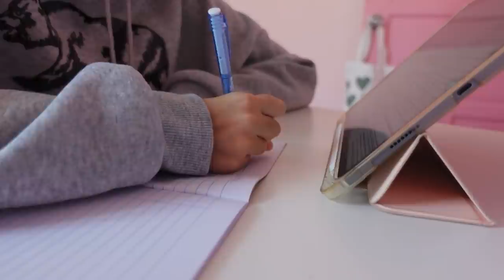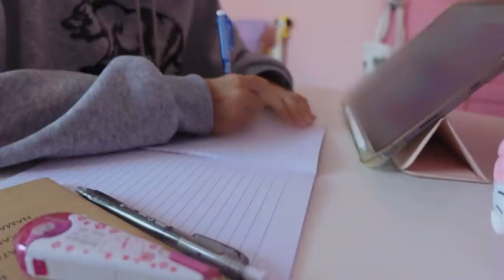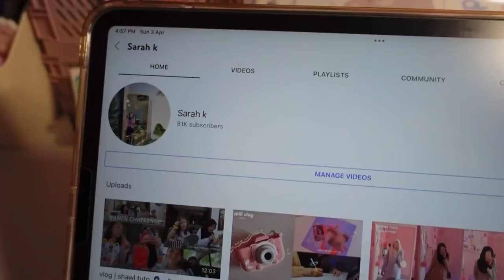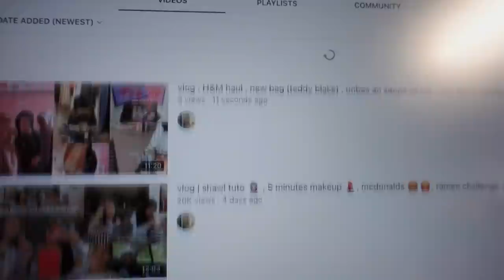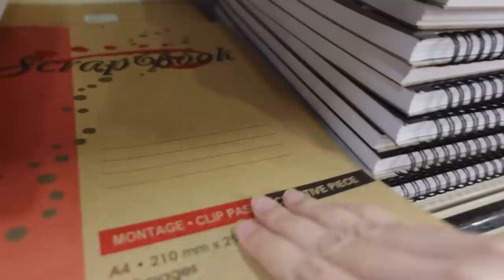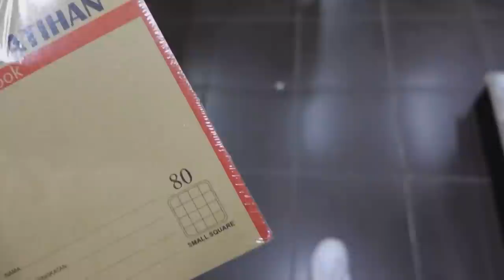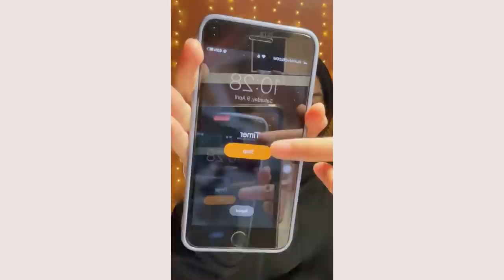FIRST DAY PUASA / SCHOOL 2022 (studying , waking up at 5AM , CLEF mask )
✧ equipment ✧
↳camera: sony zv-1
↳editing apps: inshot
↳thumbnail: picsart,phonto